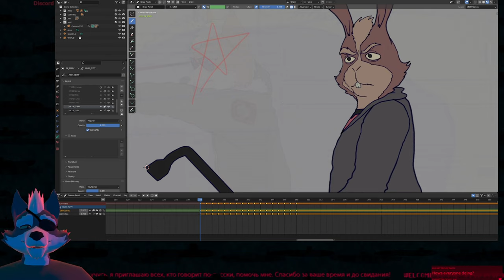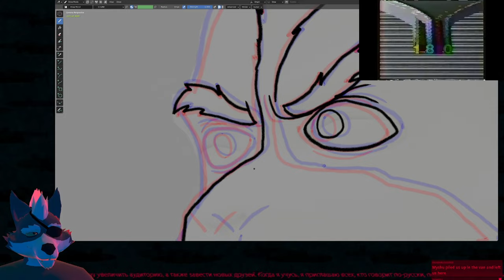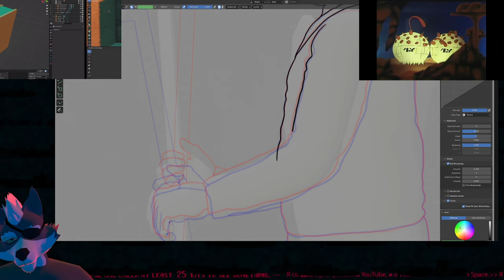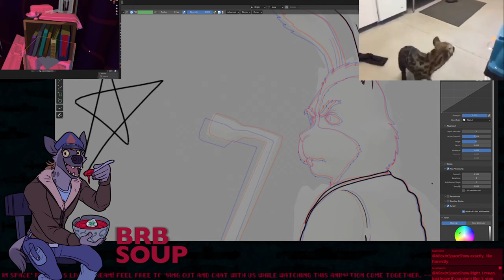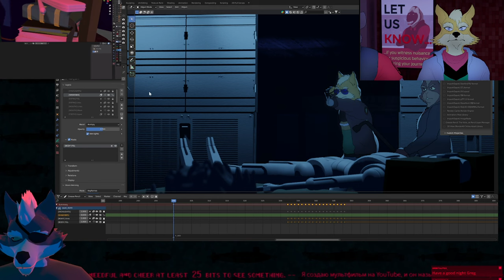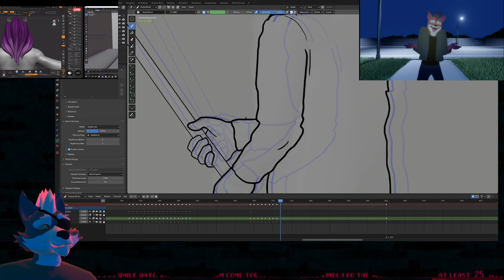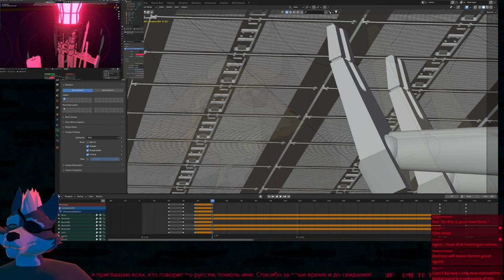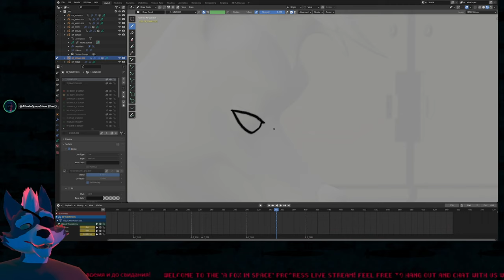[22-09-13] AFIS Animation Progress Stream VOD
Archive of the AFoxInSpaceShow stream originally broadcast on September 13, 2022.
Downloaded at best available quality (720p), upsampled to 1440p for better video compression.
This channel is not run by AFoxInSpaceShow.